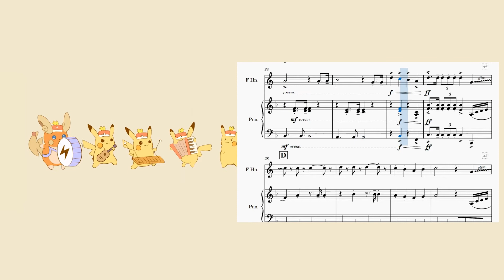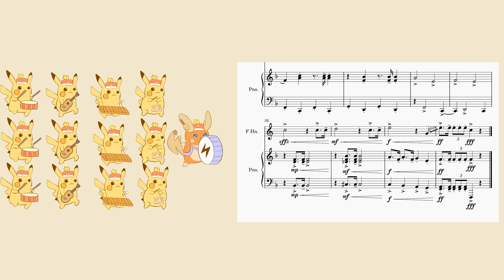Simple March By Tan Xu Heng & Kau Jing Tong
Coursework Assignment Composition